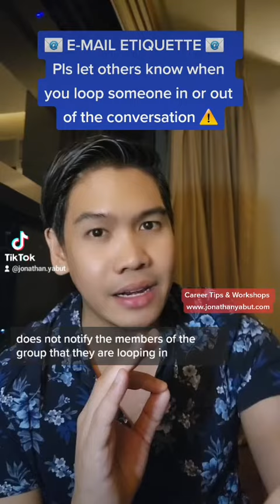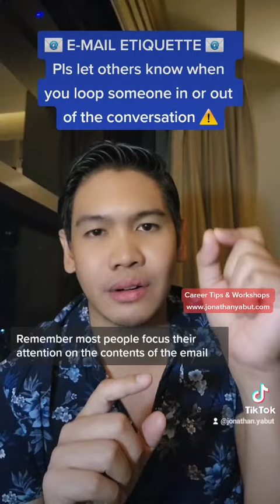𝗘𝗺𝗮𝗶𝗹 𝗘𝘁𝗶𝗾𝘂𝗲𝘁𝘁𝗲: 𝗣𝗹𝗲𝗮𝘀𝗲 𝗹𝗲𝘁 𝗼𝘁𝗵𝗲𝗿𝘀 𝗸𝗻𝗼𝘄 𝘄𝗵𝗲𝗻 𝘆𝗼𝘂 𝗹𝗼𝗼𝗽 𝘀𝗼𝗺𝗲𝗼𝗻𝗲 𝗶𝗻 𝗼𝗿 𝗼𝘂𝘁 𝗼𝗳 𝘁𝗵𝗲 𝗰𝗼𝗻𝘃𝗲𝗿𝘀𝗮𝘁𝗶𝗼𝗻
Think of email conversations like a party in which it pays to show some respect by informing your host that you are bringing a plus one. Watch this video to know why it pays to notify and to let others know if you are looping in or looping out someone in the email thread.

Level up your career with us by joining our monthly webinars and workshops on public speaking, business writing, leadership, motivation, and the like! Prefer a face-to-face private engagement for your employees?